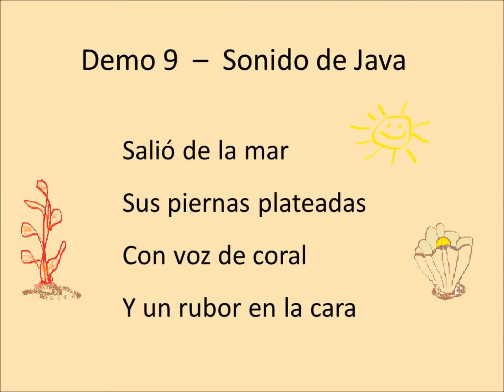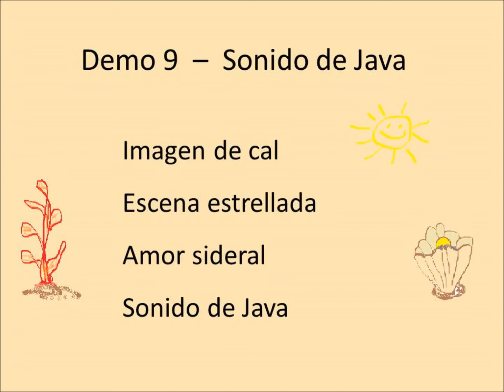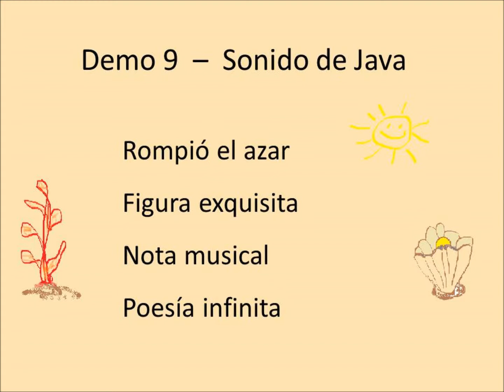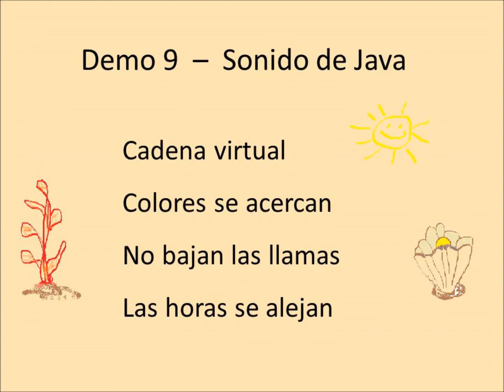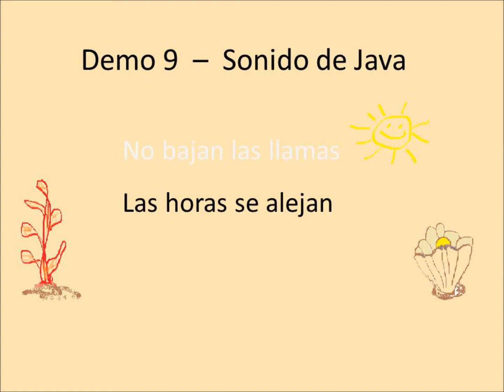9 Sonido de Java HD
Lyrics and music by Juan Pablo Barrio ©
All instruments performed by JPB, except drums base (performed by a machine, arranged by JPB)